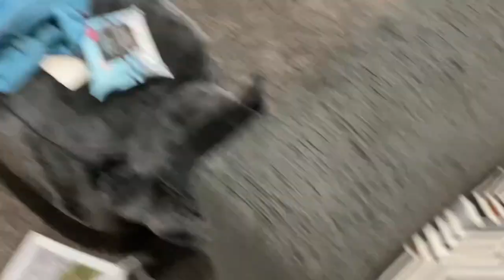STTG movie RCL guys model truck problem